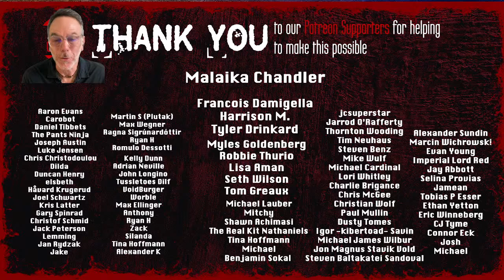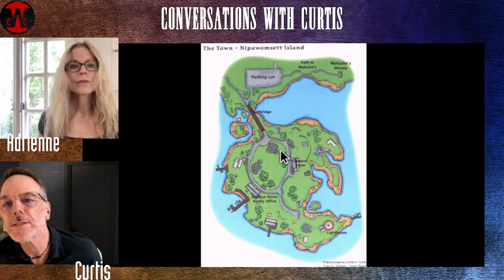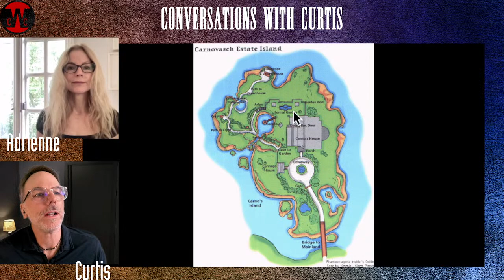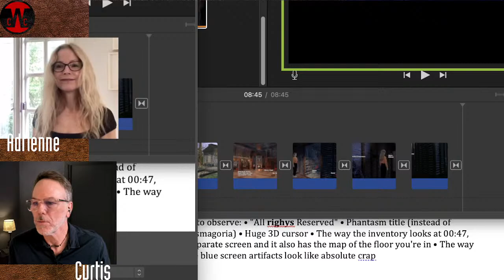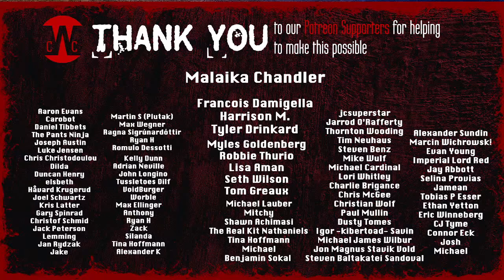Let's Play Phantasmagoria 1 with Victoria Morsell (aka Adrienne)! - PART 9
Part 9 in our ongoing series.

A once-in-a-lifetime livestream as Adrienne Delaney, herself (Victoria Morsell Hemingson), and Curtis Craig ("That's me") stumble our way through Phantasmagoria 1 for the very first time.

Mondays at 12 noon. Streaming live on YouTube and Twitch.